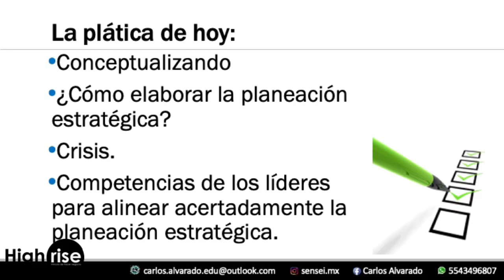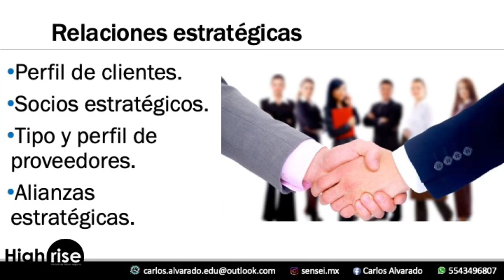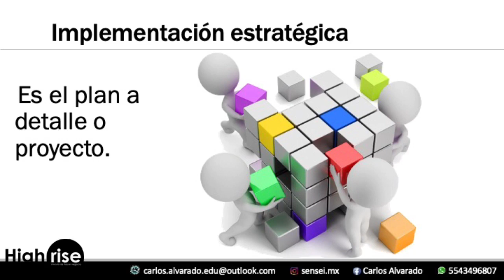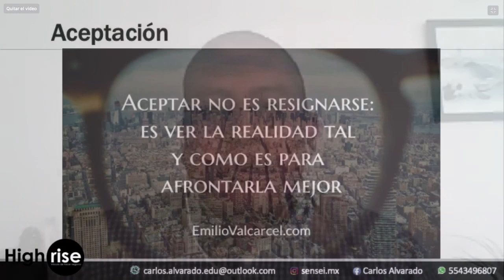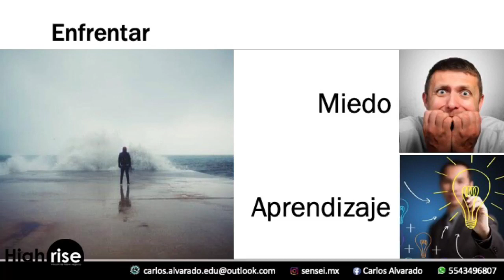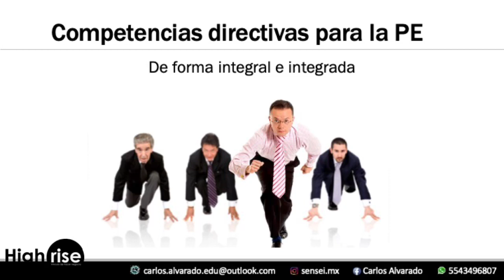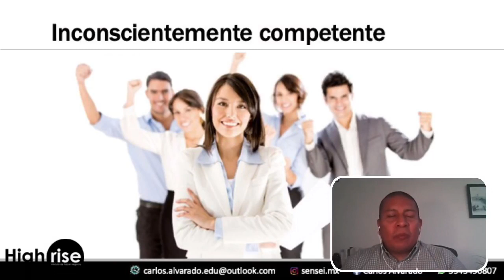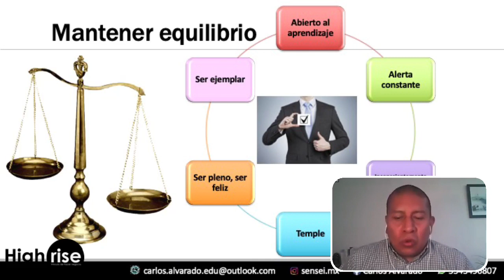Planeación Estratégica 2020 - Juan Carlos Alvarado